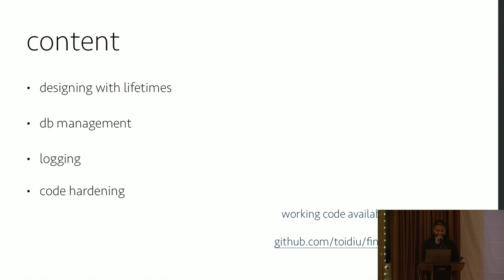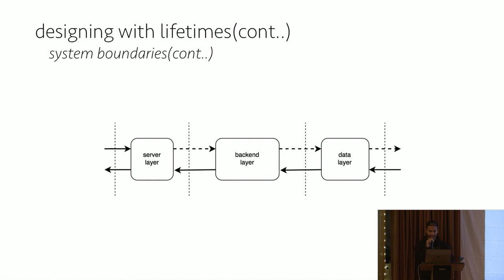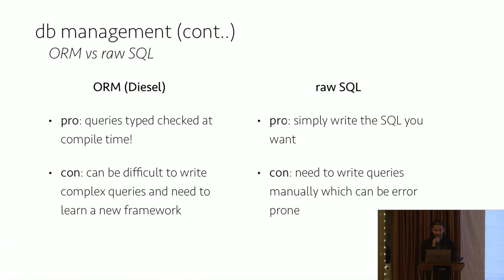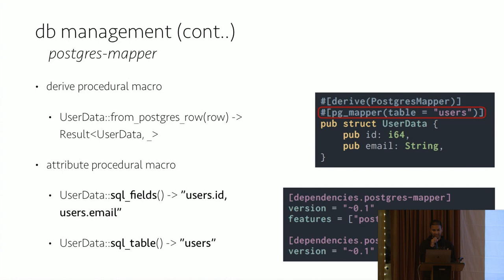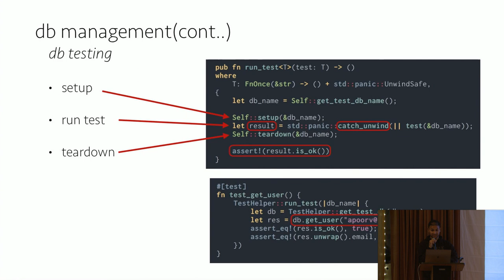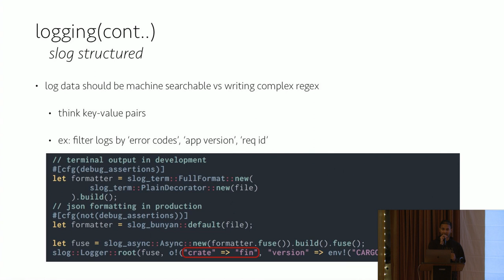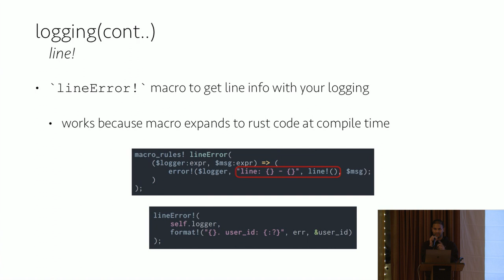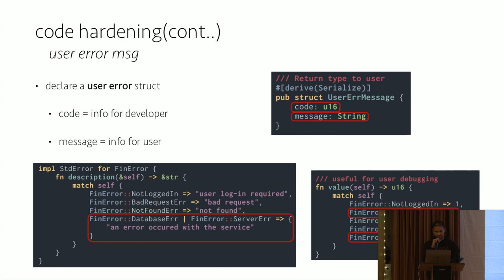Tips for Writing a Web Server and Beyond - Apoorv Kothari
I will be presenting Fin, a non-trivial web server. In the process of creating Fin, I have had to think about and solve many common challenges one would face when writing a web application or even a general Rust program. A few of the topics include database testing, hardening SQL queries, auth, module isolation, error handling, logging, and more.